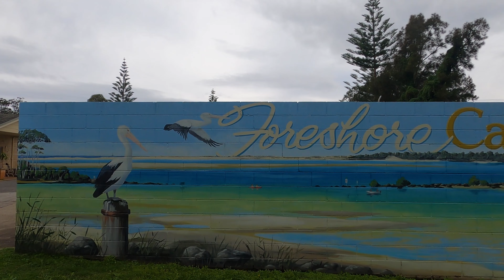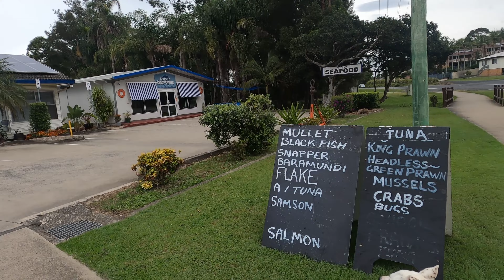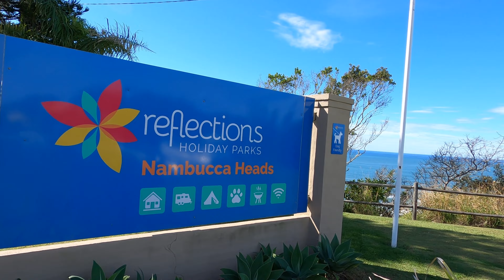Nambucca Heads ~ Foreshore Caravan Park ~ Reflections ~ White Albatross ~ NSW Mid North Coast ~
Welcome back!

This episode we leave HorseShoe Bay South West Rocks and head to Nambucca Heads.

I split my four nights into two at Foreshore Caravan Park and Reflections Nambucca.

Next episode I head to Hat Head NSW.